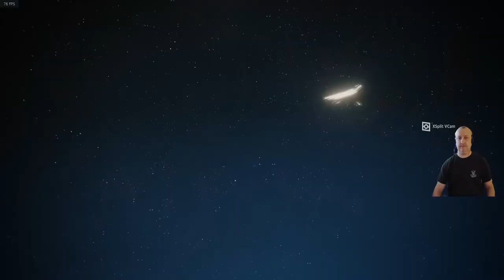Star Wars Odrodzenie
Zakończenie bez filmu